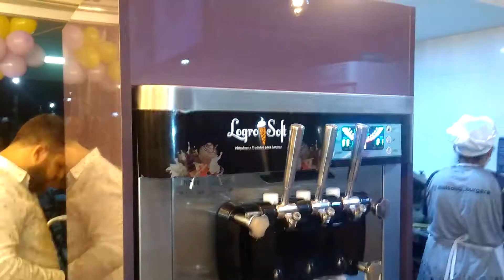O tropical lanches agora é Tropical Burgers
Venha conhecer o novo Tropical Burgers, bem no centro da cidade de Santa Isabel do Pará.
E tem novidades no novo cardápio.